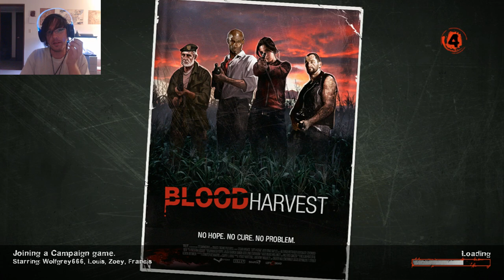Let's Play L4D1 : Part 18 Harvest The Blood!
On to Blood Harvest , the second to last campaign of L4D1. Not a hard one but certainly a fun one for sure.

Got some mods going and dam Zoey is smoking hot now.